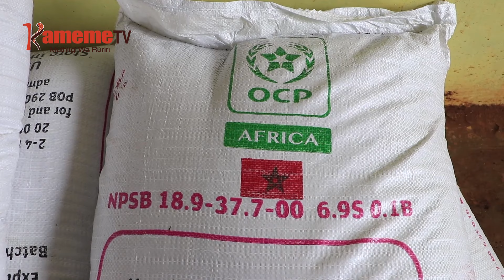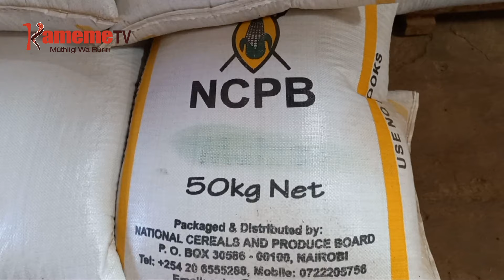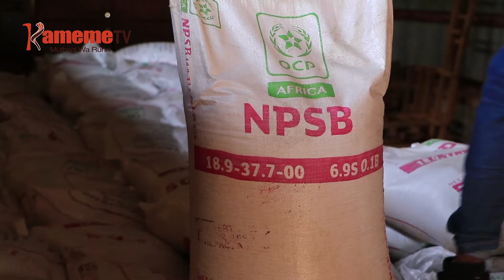Uthuthuria wa bataraitha ya ngungo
THIRIKARI NIRUGAMITIE WENDIA WA FERTILIZER CIOTHE CIA KAMBUNI YA MS KEL CHEMICALS NIUNDU NWA GUKORWO ITAKINYANIIRIE IKIRO IRIA CIAGIRIIRE KWENDERIO ARIMI.
KUHITUKIRA NDUMIRIRI YA MINISTRY YA URIMI NA MAHIU THIRIKARI YUGITE FERTILIZER CIOTHE IRIA MARIKITIE GUTHIMA NIIKINYANIIRIE IKIRO IRIA CIAGIRIIRE, OTIGA CIA KAMBUNI IMWE IRIA MANIRIIRE KURUGAMIA WENDIA WAYO.
MAYA MAHANIKITE ORIRI KAMITI YA SENATE IGII URIMI IHINYIRIIRIE NONGINYA ARIA OTHE MAKURUHANITIO NA GUKORWO MANYITITE ITEMI HARI KUNYAGIO GWA FERTILIZER YA NGUNGO KURI ARIMI MATACUKIRIO MAKINYA MA KIWATHO, KWONA CIIKO ICI CIAO CIA KWIYENDA IRARONGOREIRIO GUTHUKIA IMWE YA TABARIRA CIA PRESIDENT WILLIAM RUTO CIA KUNYITIRIRA ARIMI NA KWONGERERA MAGETHA BURURI-INI.